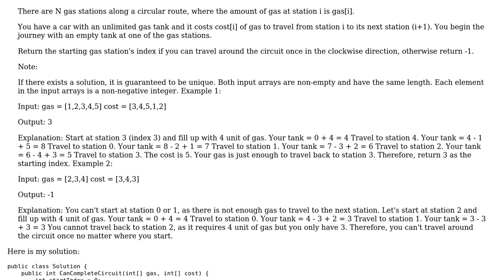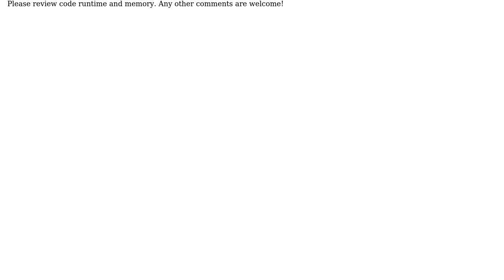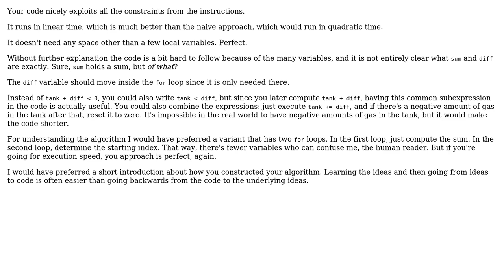Code Review: LeetCode gas station implementation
With thanks & praise to God, and with thanks to the many people who have made this project possible! | Content (except music & images) licensed under CC BY-SA | Music | Images & others | With thanks to user t3chb0t user Roland Illig user Gilad and the Stack Exchange Network Trademarks are property of their respective owners. You are responsible for your own actions.